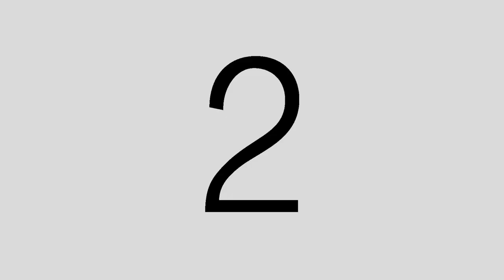If I Had a Hammer (cover) /America (cover) feat. Trini Lopez and The Gand Band from My Name is Lopez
This concert was filmed for My Name is Lopez, now streaming on Amazon Prime, Apple, and more - a full length documentary about the life and career of legendary 1960s folk-rock star Trini Lopez. Here is a full-length version of clips seen in the film featuring Trini Lopez singing live with The Gand Band at Oscar's in Palm Springs. Film directed by P. David Ebersole and Todd Hughes.